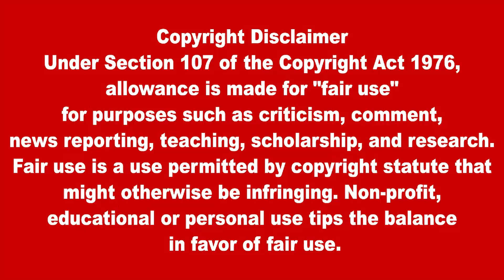இன்றைய முக்கிய உலகச் செய்திகள் 13.04.2022 | Today World News in Tamil